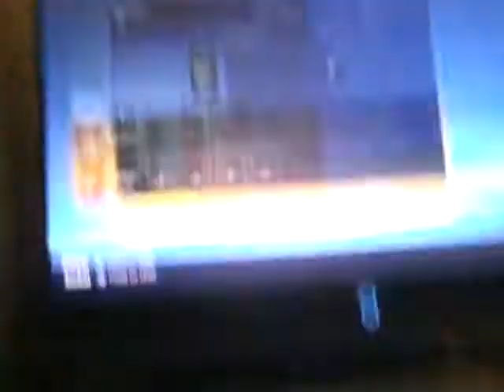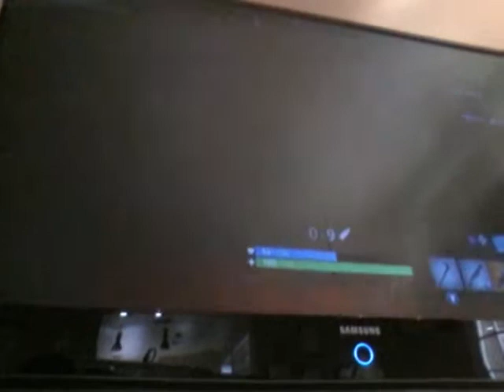So close to my first win on fortnite